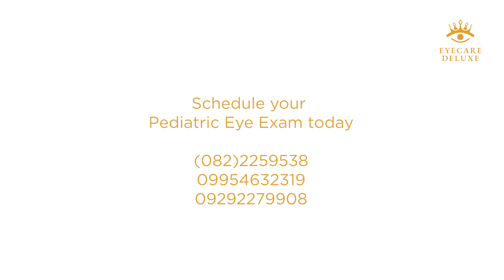Pediatric Eye Exam | What to Expect | Why do kids need one?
One of my favorites in my practice is examining children.

I want to make every eye exam as fun as possible. Kids are usually scared of doctors in white coats and I do my best to make the tests as quick and as objective as I can since their attention spans are very short and performing subjective tests on kids can be unreliable. This is why, special procedures, approaches, and techniques must be used in examining children as opposed to examining adults.

Please bring your baby for a pediateic eye exam as soon as he/she is 6 months old. The eaelier an eye or vision problem is corrected, the better the visual outcomes. Vision problems can worsen to lazy eye and squint which you don't want to happen.

To end, let me share to you these facts on why you should get your child a pediatric eye exam.

1 out of 4 children have undetected vision problems.

80% of learning comes from vision.

Most behavioral and learning problems are vision related.

Regular pediatric eye exams are just as important as yoir child's vaccines.